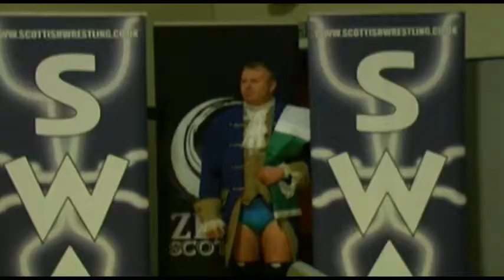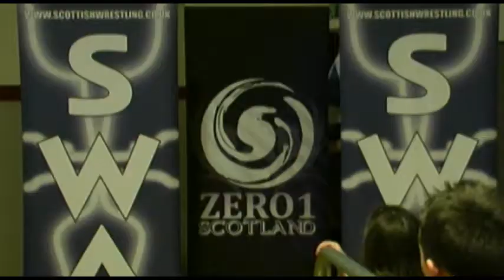Paul Tracey vs. Private Bobby Roberts - SWA in Beith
On March 9th SWA: Zero1 Scotland continued a triple header event, arriving in Beith - a night that played host to the return of former Commonwealth Champion Paul Tracey as he battled hometown hero and Source Wrestling School graduate Bobby Roberts!

An international wrestling star and a former British and Commonwealth Champion, Paul Tracey has been one of the top talents in Europe for over a decade! With a wealth of experience behind him, Tracey is an all round mastermind and if his game plan fails him, he can tackle anyone in the ring with excellence, grace and an obvious aggression.

Hometown hero Bobby Roberts is a straight laced hard working professional. The hard hitting heavyweight has spent most of his adult life serving his country in Her Majesty's forces, fighting with honour and dignity to protect his country!

Having been a quick study in the schools program, Roberts soon found himself shining in the Source program and soon became a familiar face to fans with them cheering wildly for his big win against Glen Dunbar in our previous trip to Beith.

After a brief hiatus from SWA, the high-class Lord of the Manor Paul Tracey steps back into action as he takes on the working class soldier Bobby Roberts in a match that will test the soldiers skill -- as well as patience! -- as he takes on one of the most talented pro wrestlers in all of Europe!

Visit scottishwrestling.co.uk on SWA: Zero1 Scotland for information on upcoming events and if you think you can follow in the path of Bobby Roberts and fellow graduates including Joe & Mark Coffey, Nikki Storm and a wealth of other talents, to find out how to become a pro wrestler!